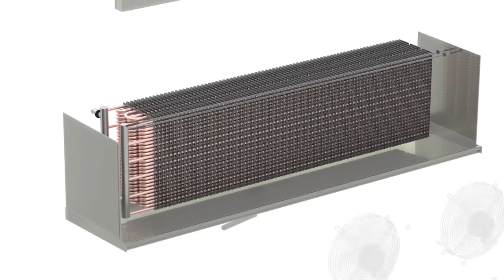Manufacturing Industrial Machine 3D Animation Video || Make 3D Animation Advertisement in low price